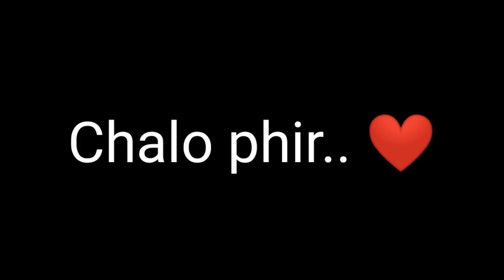When i realize my hacker reflex 🇮🇳 | ft.Redmi note 8 pro | pubg mobile india | kabali op.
(●￣(工)￣●)

 Thumbnail by : Hygiene_gfx

DEVICE : REDMI NOTE 8 PRO / honor play

EDITOR APP : KINEMASTER

CONTROL : 5FINGER+GYRO

KKKK          KKKK
KKKK       KKKK
KKKK   KKK
KKKKKKKK
KKKKKKKK
KKKK   K K K
KKKK      KKKK
KKKK          KKKK

      AAAAAAA
    AAAAAAAA
   AAA        AAA
  AAA         AAAA
 AAAAAAAAAAA
AAAAAAAAAAAA
AAA                 AAA
AAA                 AAA
AAA                 AAA

BBBBBBBBBBB
BBBB             BB
BBBB            BB
BBBBBBBBB
BBBBBBBBBB
BBBB             BB
BBBB           BB
BBBBBBBBBBB

      AAAAAAA
    AAAAAAAA
   AAA        AAA
  AAA         AAAA
 AAAAAAAAAAA
AAAAAAAAAAAA
AAA                 AAA
AAA                 AAA
AAA                 AAA

LLLL
LLLL
LLLL
LLLL
LLLL
LLLL
LLLLLLLLLLLL
LLLLLLLLLLLL

IIIIIIIIIIIIIIIIIIII
         III
         III
         III
         III
         III
IIIIIIIIIIIIIIIIIIII

Ignore This
Note 8 Pro Pubg
Note 8 pro gameplay
Pocof1
Pocof1 Pubg
Pocof1 Vs redmi note 8 Pro
Redmi vs poco